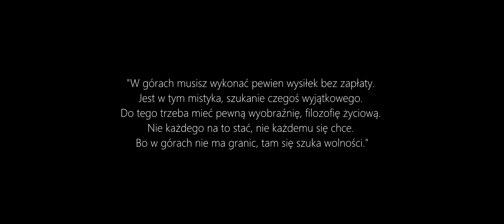Tower gap - Scrambling na Ben Nevis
Postanowiłem zdobyć Ben Nevis drogą scramblingową - Tower Ridge. Jest to najtrudniejsza droga scramblingowa w północnej ścianie. 5 stopień scramblingu - najwyższy. Na trudność tej drogi ogromny wpływ ma ostatnia przeszkoda nazywana tutaj Tower Gap.

I have chosen to climb on the Ben Nevis through scrambling route called Tower Ridge. The hardest scrambling route on the north wall. 5 level on the scrambling scale - the highest. The difficulty of this route is heavily influenced by the last obstacle called here as a Tower Gap.